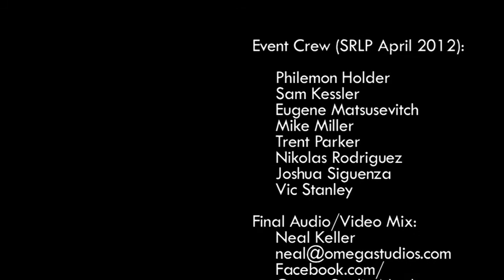The Crossing "The Way You Make Me Feel"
Ron Land returns with his new project "The Crossing" to perform for an SRLP session at the Omega Studios' School.  Recorded on February 13th, 2013.

Ron Land - Guitar and Vocals

Stephen Eckstrom - Harmonica Vocals

Diego Blackman - Bass Guitar Vocals

Bennett Goldstein - Percussion

Event Crew (SRLP April 2012):

Philemon Holder
Sam Kessler
Eugene Matsusevitch
Mike Miller
Trent Parker
Nikolas Rodriguez
Joshua Siguenza
Vic Stanley